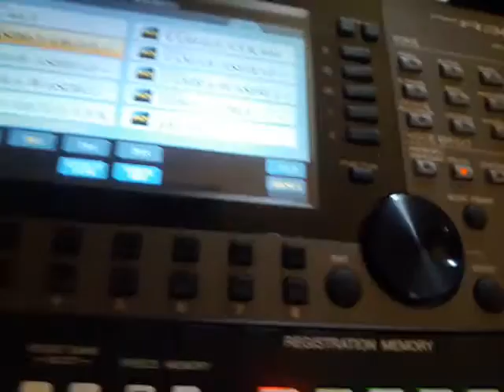دبكة شعبية .. مجاوز .. يرغول .. ياماها 2000 - 3000 _ Yamaha A3000 - للتواصل واتس اب 0096569693662